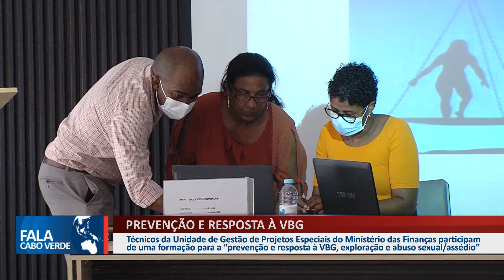PREVENÇÃO E RESPOSTA À VBG